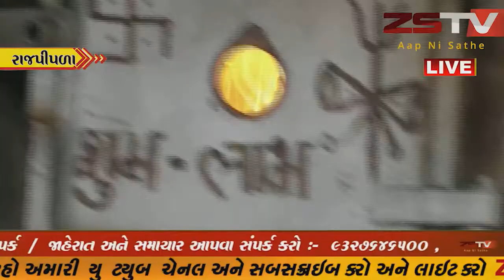ભરૂચ અને નર્મદા સુગર ફેક્ટરીનો સાધુ સંતોની ઉપસ્થિતિમાં પૂજન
ભરૂચ અને નર્મદાના ખેડૂતોની જીવાદોરી સમાન ધારીખેડા ની નર્મદા સુગર ફેક્ટરીનો  સાધુ સંતોની ઉપસ્થિતિમાં પૂજનવિધિ સાથે નવી શેરડી પીલાણ  સીઝનનો મંગલ પ્રારંભ થયો હતો, આ પ્રસંગે સ્વામીજી મહારાજ તથા નર્મદા સુગરના ચેરમેન ઘનશ્યામ પટેલ, એમડી નરેન્દ્ર પટેલ તથા ડિરેક્ટરોની ઉપસ્થિતિમાં પૂજન વિધિ કરી બોઇલર પ્રજ્વલિત કરીને શેરડી પીલાણ સાથે આજ થી 180 દિવસ માટે નર્મદા સુગર ધમધમતી થઈ ગઈ હતી.